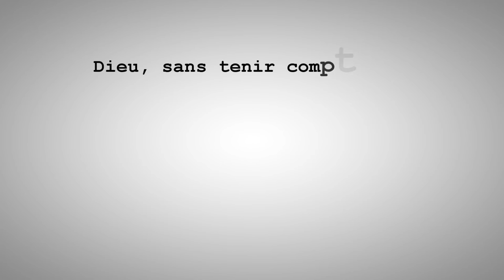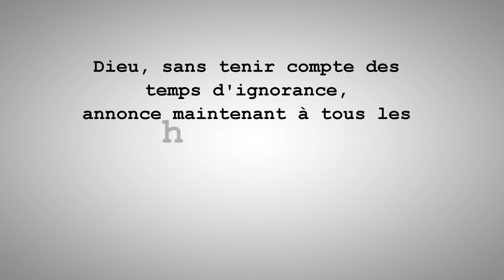L'amour De Dieu Et Son Jugement